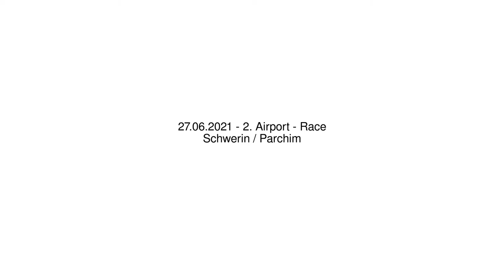2. Airport - Race - 27.06.2021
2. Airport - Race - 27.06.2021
Schwerin / Parchim